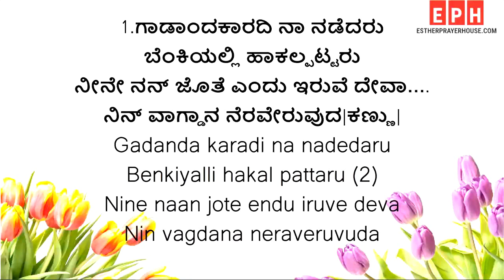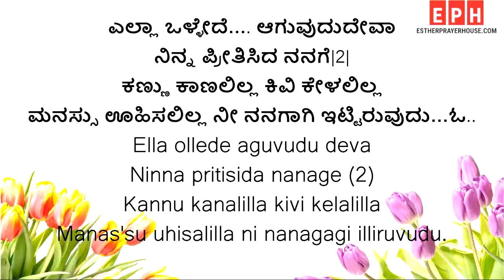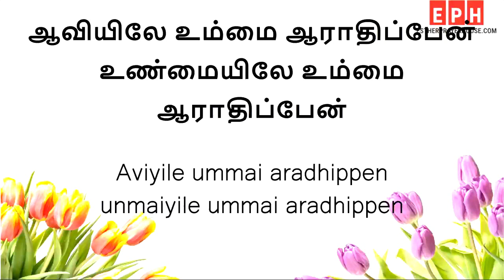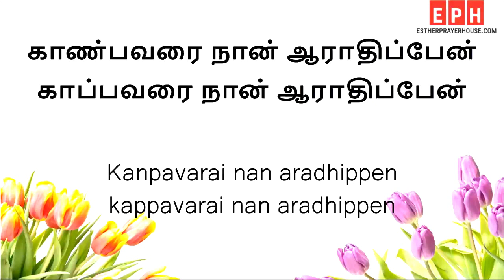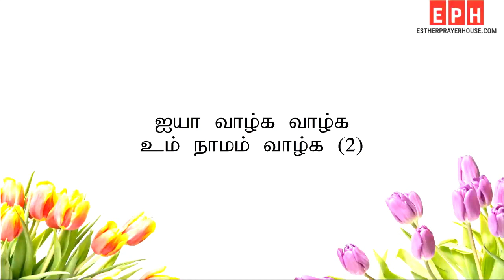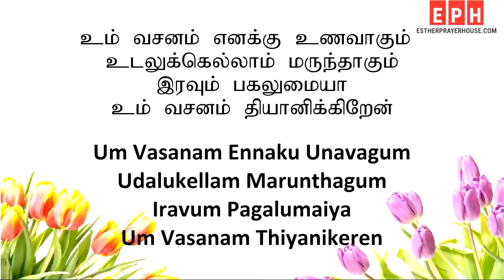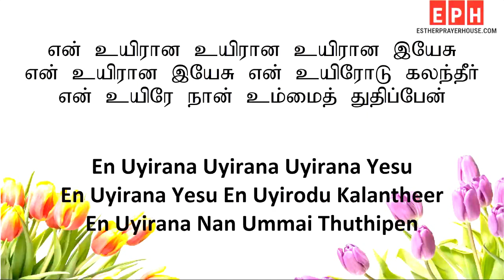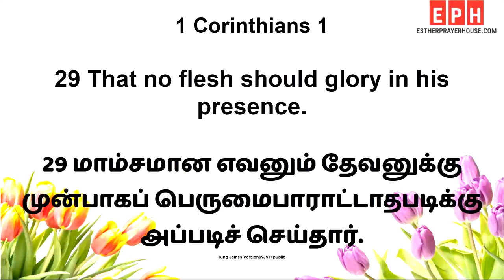DAILY BREAD | 28.07.2023 | MESSAGE BY PASTOR. D. JAMES VINCENT ESTHER PRAYER HOUSE